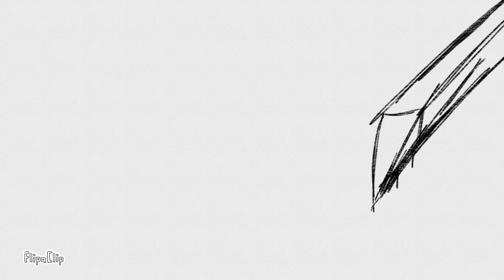The Dragon Chase. [BFF GROUP Storyboard]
random story board i made.